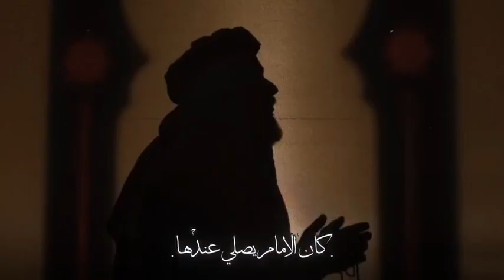مًضلَوٌمً مات َ الڪرار يفاطمه الحزينه💔💔💔. _ستشهاد الامام علي _21رمضان _فيديوهات حسينيه